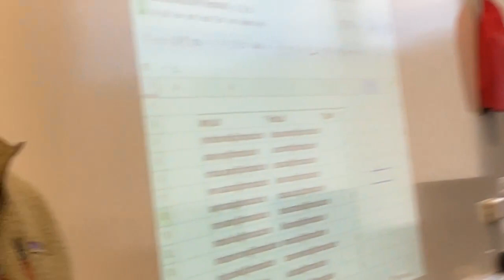Friday Fit Check ep 4